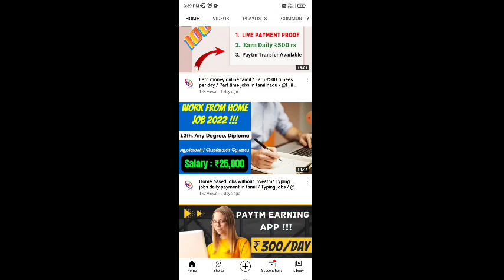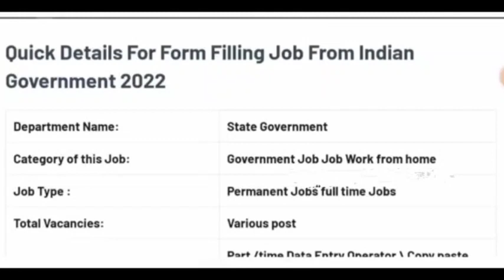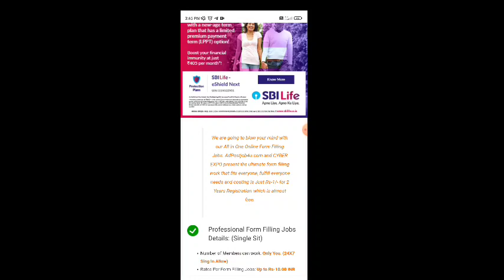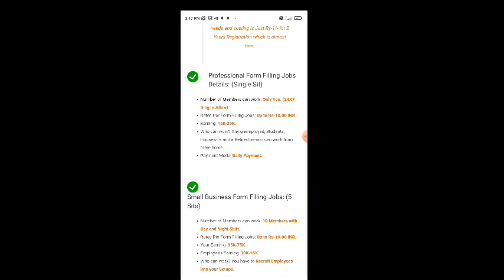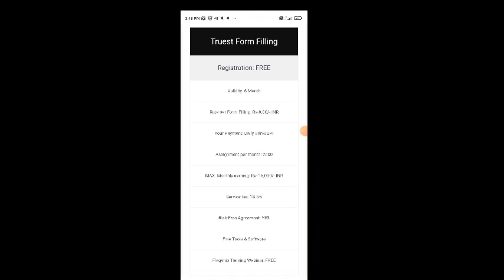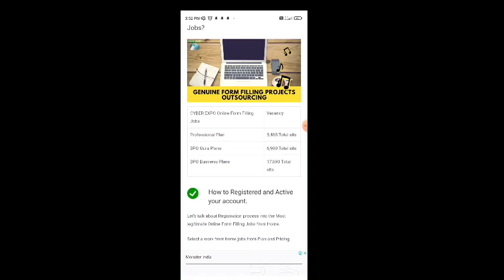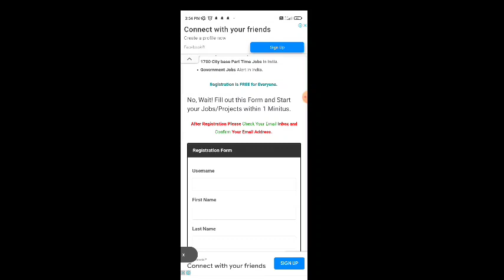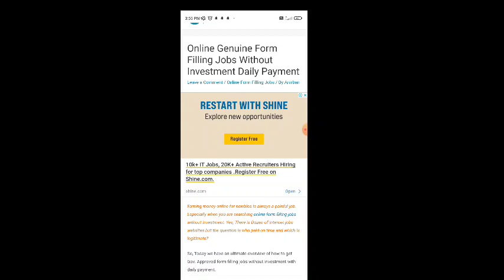Government form filling jobs without investment in tamil / Part time jobs / 2022 /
Government form filling jobs without investment in tamil / Part time jobs / 2022 / ‎@Hiii Universe

நமது சேனல் -இல் போடப்படும் வேலைவாய்ப்பு செய்திகள் கீழ் குறிப்பிடப்பட்டுள்ளன 👇👇👇👇

📣Women Jobs
📣Mobile Jobs
📣Online Jobs

@Hiii Universe  👈👈👈